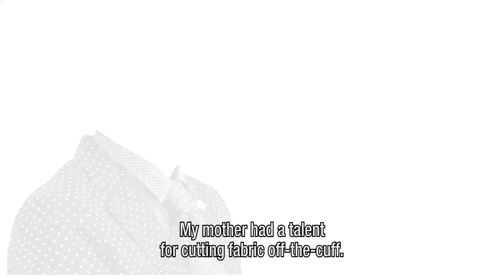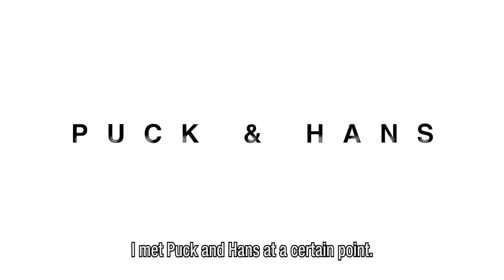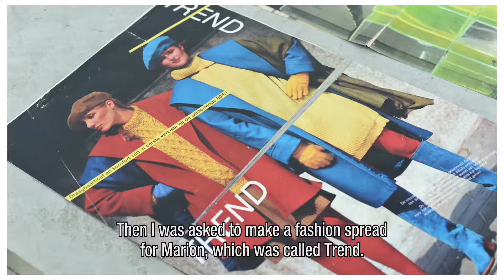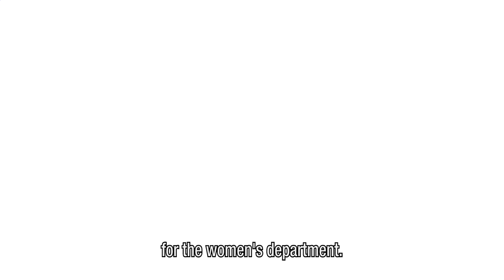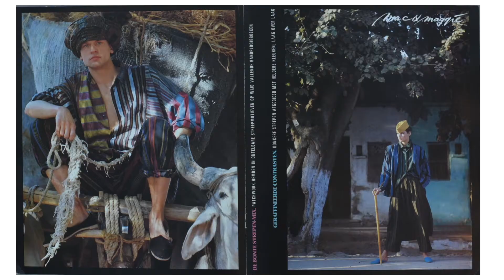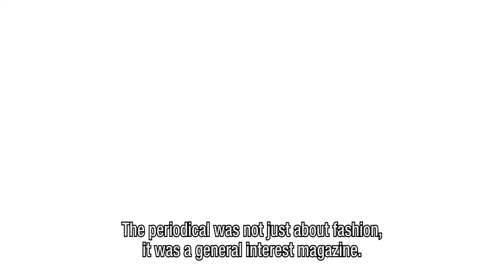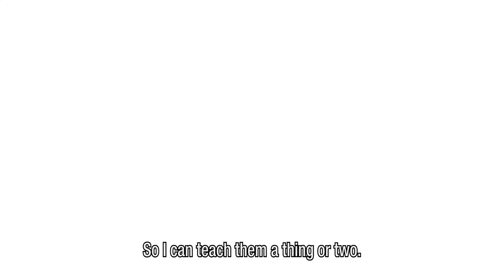Frans Ankoné, art director & stylist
With the Temporary Fashion Museum, Het Nieuwe Instituut explores the possibilities of a national fashion museum. Part of this is the exhibition A Speculative History of Dutch Fashion, whichfeatures a short interview with art director and stylist Frans Ankoné. In the exhibition, Ankoné talks about the influence of the fashion chain Mac & Maggie on the contemporary fashion industry. In the extended version of this interview, he talks about the period from the 1970s to the 1990s and his work for a.o. Puck & Hans, Mac & Maggie, Fong Leng and the magazine Avenue. This video shows the entire interview with Ankoné by Georgette Koning. The film was made by Marit Geluk.